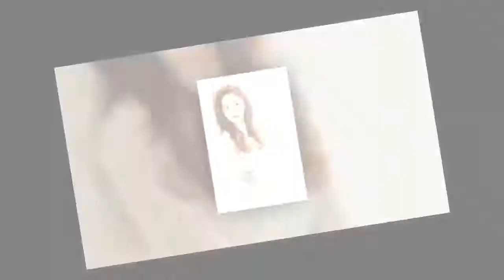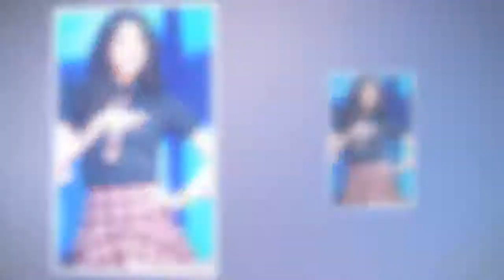排擠+退隊！這個中國女idol國內行程竟不斷遭質疑將退出團隊！